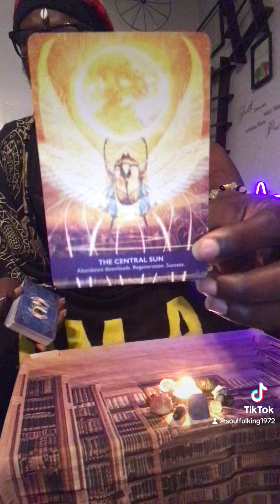✨Messages For You 🫵✨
Greetings! EVERYONE 👋 Be sure to include your “FIRST & LAST NAME” and the “READING” of your choice in your Message. When I confirm I have received your message I will then begin your “READING” 🤝 Thank you for your cooperation and choosing me as your Messenger I am Grateful 🫂 namasté amun asé ooo ayibobo 🙌

😇: Ascended Masters and Ancestors Oracle Healer Deck NOW AVAILABLE!!!

I am the Author of Po$itive Vibe$ located under Amazon Books & Barns & Noble 📖 📚

⚠️REMEMBER Soultri🐝s YOU HAVE FREE WILL AND ALL READINGS ARE for Educational, Guidance, Healing, and Entertainment Purposes Only©️